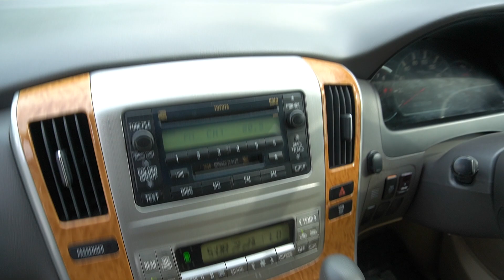TOYOTA ALPHARD SMZ7998J